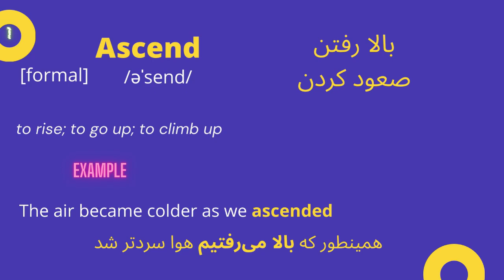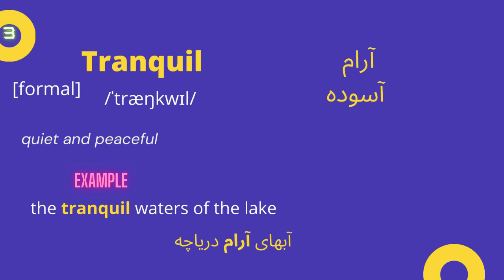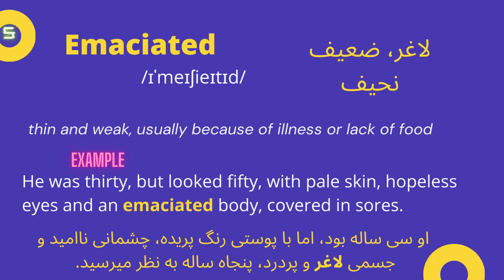Lesson (29) ascend - sanctuary - tranquil - surge - emaciated (تلفظ، معنی، مثال) 1100 واژه